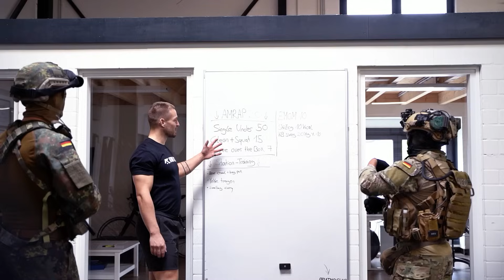DER WEG DES KRIEGERS [-ROGUE ELITE MINDSET-] by Thomas von Hörsten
Thomas von Hörsten:
Was bedeutet es den Weg des Kriegers zu gehen?
An sich zu arbeiten. Jeden Tag. In dem Wissen, dass die wichtigsten Kämpfe im Kopf gewonnen werden müssen.

Nimm an unseren Coachings, Trainings und Events teil. Nimm gerne Kontakt mit uns auf.

(Alle aktuelle Seminartermine findest du auf diesem Link)
Die Seminare / Bootcamps und Events sind auch auf Anfrage buchbar.

Hier geht es um:

Mentale Stärke (Willenskraft) / Geistige Achtsamkeit und Wirksamkeit / Geistiges & Körperliches Wachstum / Ethik & Philosophie / Motivationspsychologie / Lebensqualität

THEMENSCHWERPUNKTE AUF ANFRAGE:
LEADERSHIP (INNERE & ÄUßERE FÜHRUNG) / MENTALE ACHTSAMKEIT & WIRKSAMKEIT / INDIVIDUELLE & KOLLEKTIVE DISZIPLINERWEITERUNG /

STRESSBEWÄLTIGUNG / INNERE GELASSENHEIT / DURCHSETZUNGSVERMÖGEN / PERSÖNLICHKEITSENTWICKLUNG / KAMERADSCHAFT /

TEAMBUILDING & KOMMUNIKATION / ETHIK & PHILOSOPHIE / MOTIVATIONSPSYCHOLOGIE / SCHULUNG DER WILLENSKRAFT / LÖSUNGSORIENTIERTES DENKEN /

Seminare und Coachings werden auf Anfrage für feste Gruppen in Unternehmen, Teams, Vereine und Einheiten individuell abgehalten.